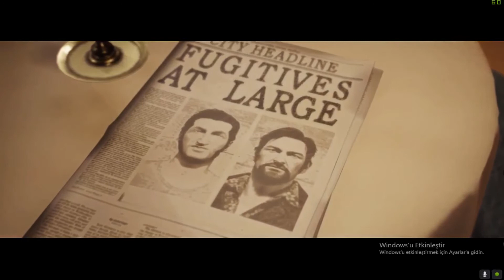A Way Out #6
Leo ve Vincent hapishaneden kaçmaya çalışan iki mahkumdur. Ortak düşmanları Harvey'in peşinden gitmektedirler.